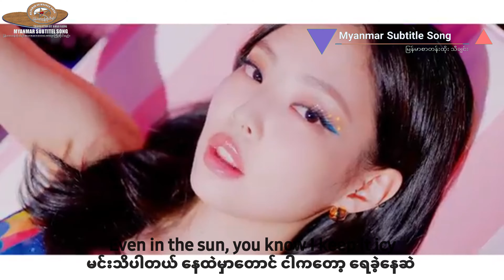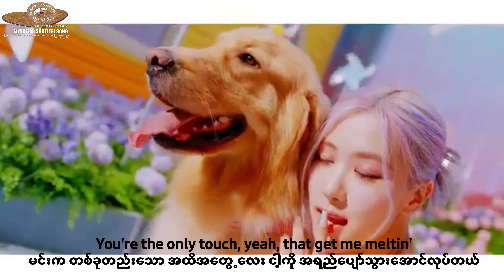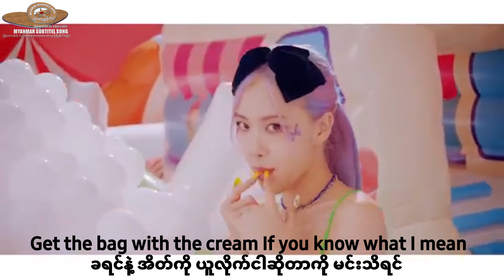ice cream blackpink Myanmar Subtitle Song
အာေပးမႈကို အထူေက်းဇူးတင္ပါသည္။